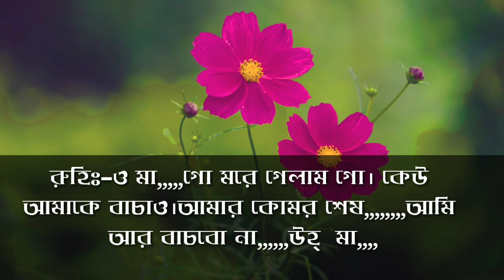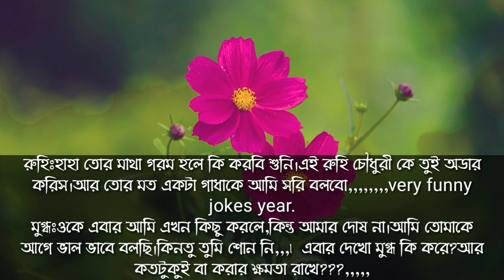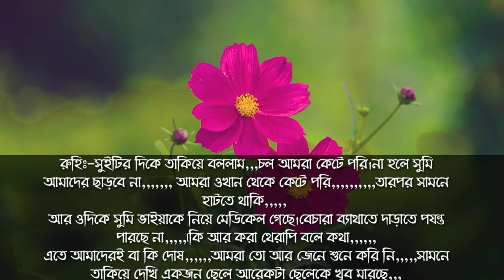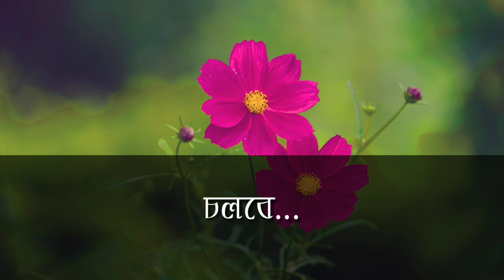ফাজিল মেয়ের রোমান্টিক ভালোবাসা পর্ব-১//বাংলা রোমান্টিক লাভ স্টোরি//ভয়েস-সোনালিকা-আশিক-ওসমান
📙.Story:-ফাজিল মেয়ের রোমান্টিক ভালোবাসা

✒️.Srpict edit:- MD:ME

🎤.Audio Mix:- Md:ME

📺.Video edit:- MD:SHAH JALAL

🎁.Present By:- MONER MANUS

🎤.Voice :- Shonalika,Ashik,Mafi,Anu,Jihad,Mim,Mosarof,Megh,Daysa,Suhana,More